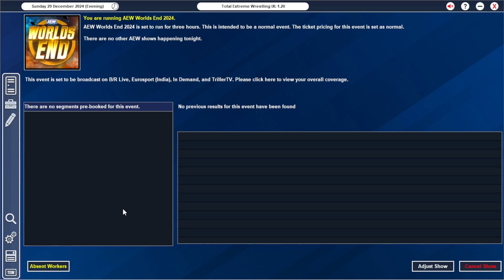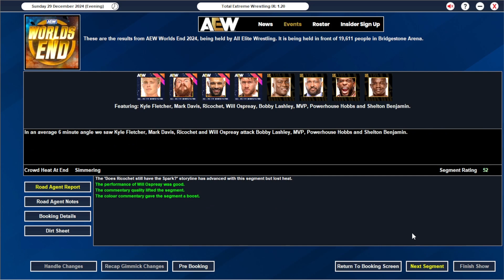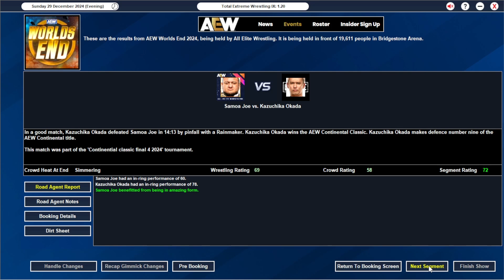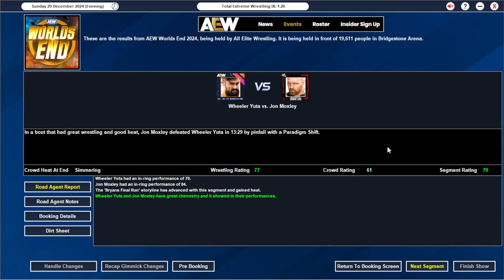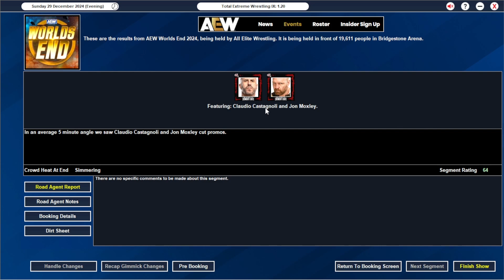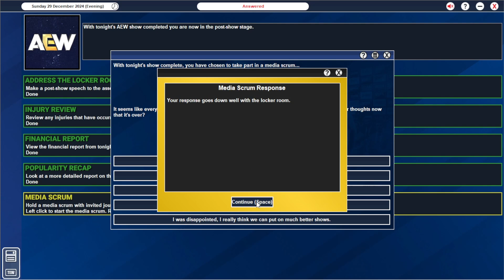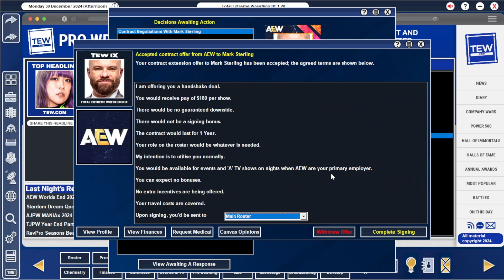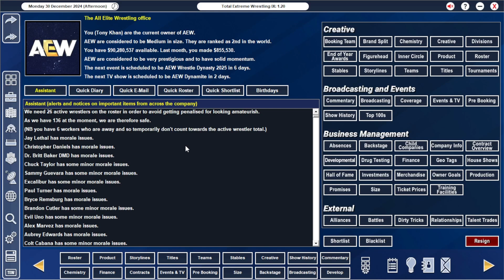TEWIX - AEW - For the Sickos - Episode 17 - AEW Worlds End 2024 PPV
The final show of the year and what a night we have in store, a card which features

Continental Classic Final
Samoa Joe vs Kazuchika Okada

Texas Death Match
Mick Foley vs Hangman Adam Page

Thank you very much for taking the time out of your day to watch this Total Extreme Wrestling IX Video.

If you wish to try the game out, a demo with the default database which runs Jan-March - is available

The game is frequently patched to correct any errors/bugs and to add minor details, this is available

.Personal Plugs.